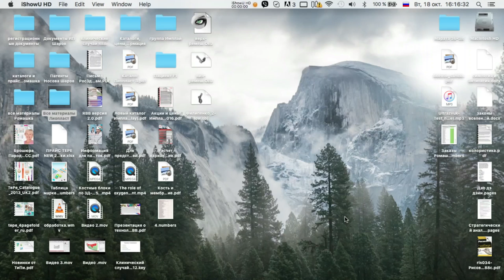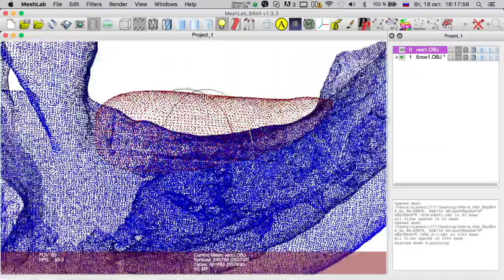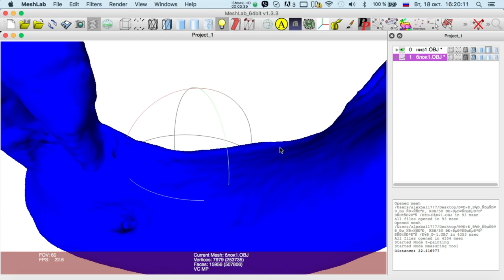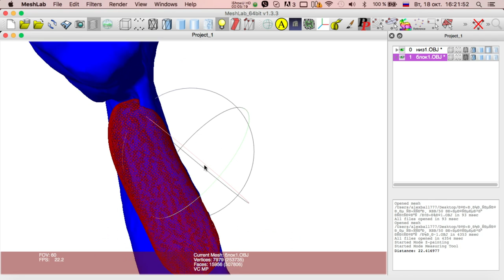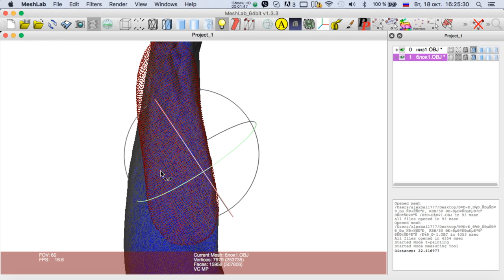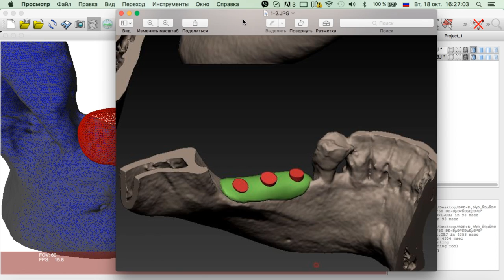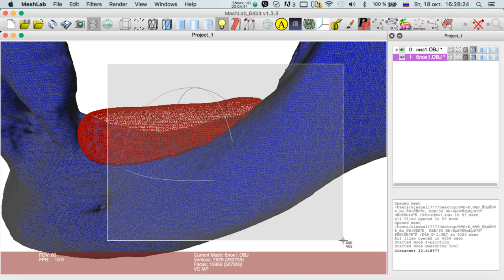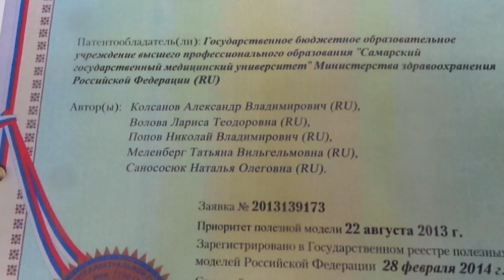Моделируем индивидуальные блоки Часть 1 Эпизод 1